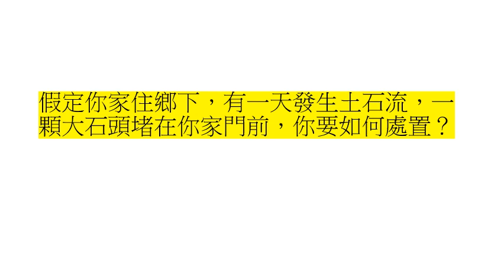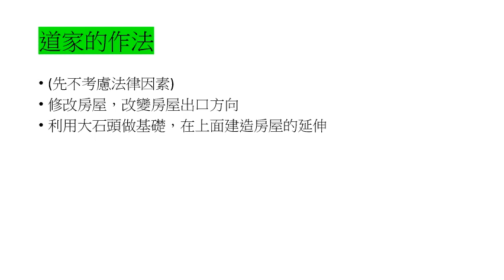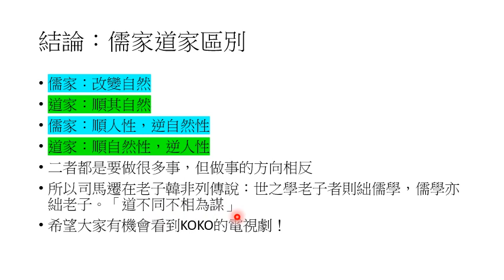如果一顆大石頭堵在你家門前…儒家道家的不同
這是3000年來對儒家道家思想的區別的最簡單又精確的定義！不要錯過！